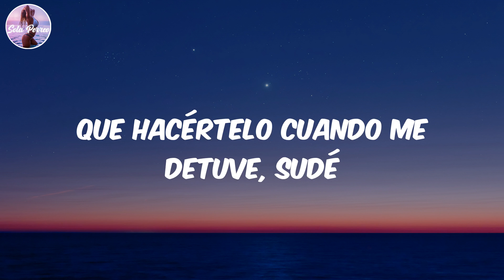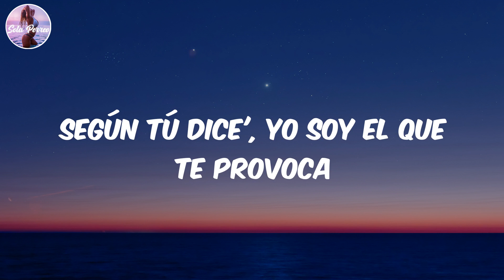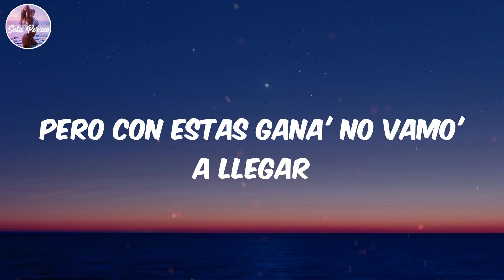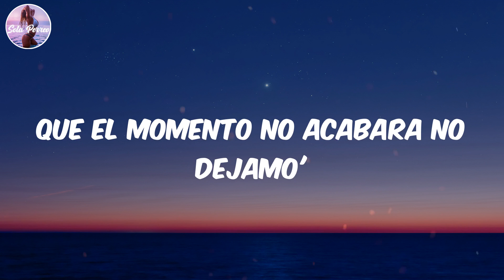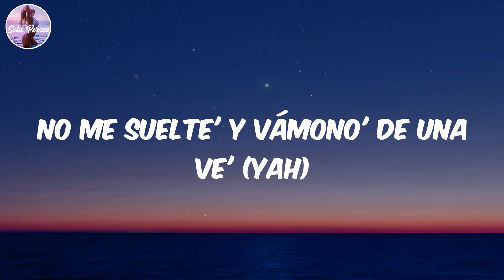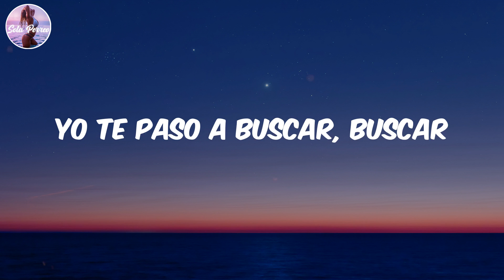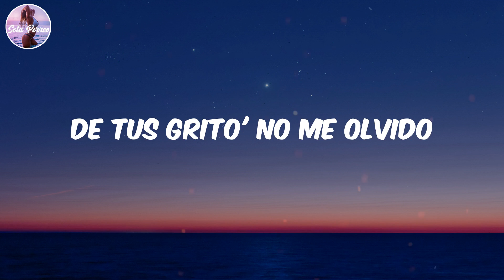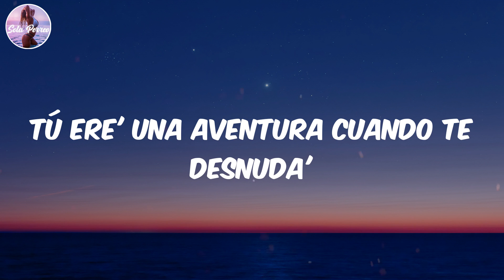(Lyrics/Letra) Desesperados - Rauw Alejandro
Lyrics:
Ah
Ra-Rauw
Rauw Alejandro
Con Chencho
Corleone
Desbloqueando un nuevo nivel del perreo
Dímelo, Nino
Ey
Ra-Rauw
Con los fuckin' Sensei
Duars Entertainment
Gang